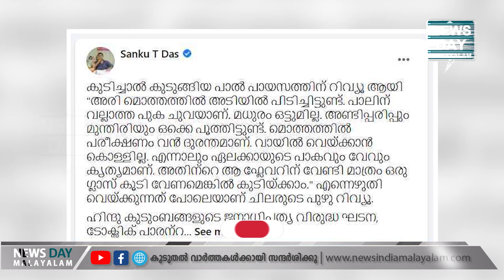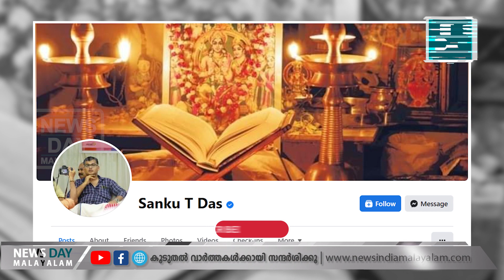പുഴുവിലെ രാഷ്ട്രീയ അജണ്ടകള്‍ പൊളിച്ചടുക്കി അഭിഭാഷകന്‍ | MAMMOOTTY | PUZHU | NEWS DAY MALAYALAM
ഒച്ചിഴയുന്ന വേഗത്തില്‍ പുഴു

പുഴുവിലെ രാഷ്ട്രീയ അജണ്ടകള്‍ പൊളിച്ചടുക്കി അഭിഭാഷകന്‍